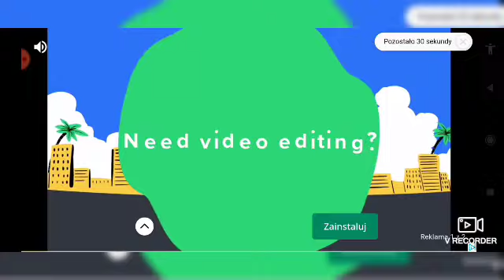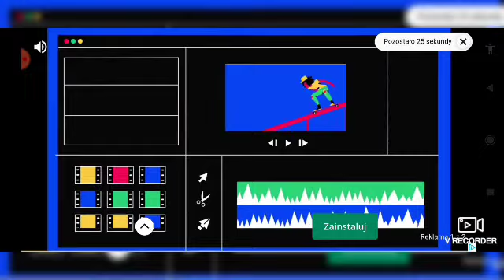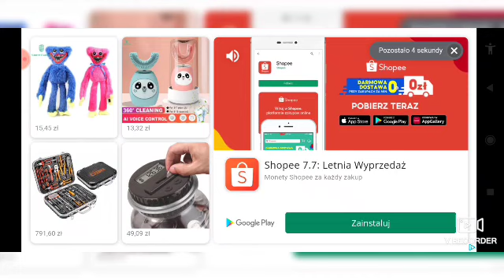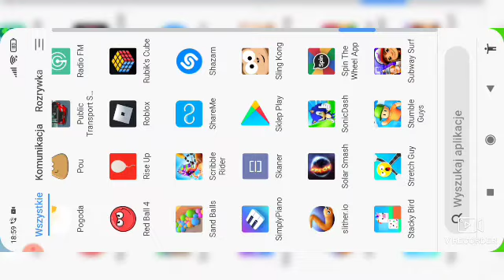Opening Free Prizes In Stumble Guys! (Stumble Guys) DrawGames 🌈